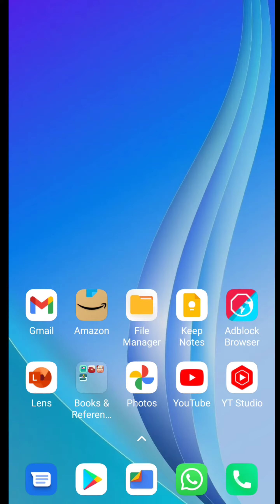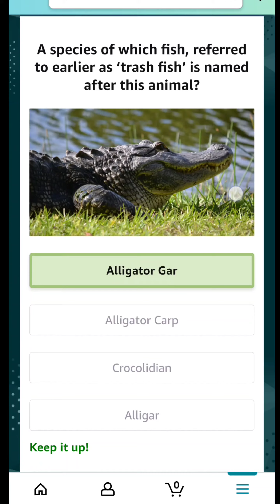1 Minute GK Quiz - 3 June 2022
Today's Amazon Daily Quiz Answers (Fun Zone) - 3 June 2022 - Win Rs 5,000 Amazon Pay Balance
1) Who is the first Black woman to appear on the US quarter?
2) Joumou soup is a traditional pumpkin soup from which country that recently got the UNESCO cultural heritage status?
3) Yutu-2 is the robotic lunar rover of which country's mission to the Moon?
4) A species of which fish, referred to earlier as ‘trash fish’ is named after this animal?
5) This visual shows which city?